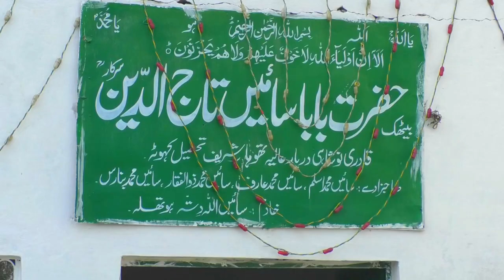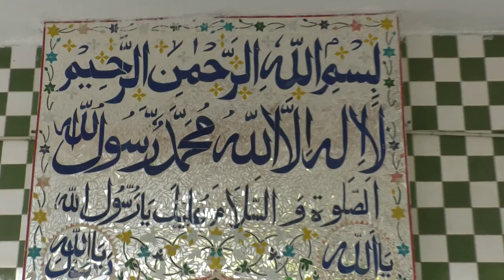ڈالیاں میلہ سائیں تاج دین نوشاہی سرکار تھوہا خالصہ